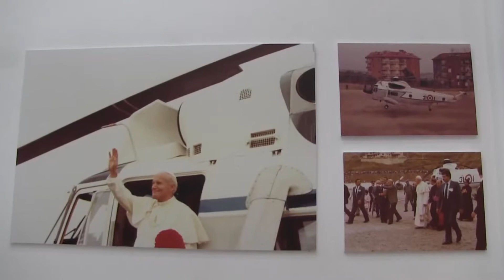CZ UNA MOSTRA DEDICATA A GIOVANNI PAOLO II 10 OTT